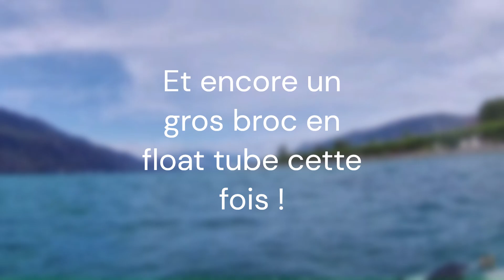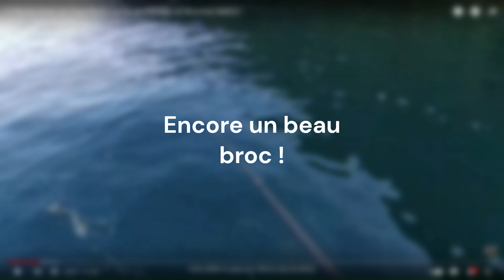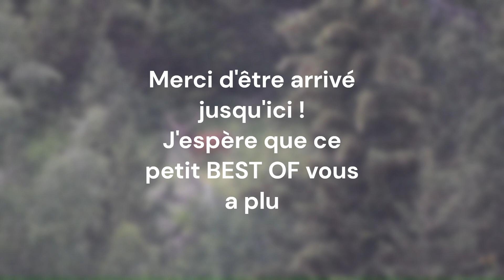Brochet Métré et Nouveaux Records ! (LE MEILLEUR de 2023)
2023 est finit, et c'était une superbe année ! Je vous propose de revoir certains des meilleurs moments de cette magnifique année, en espérant que 2024 sera aussi bien et que la vidéo vous plaira :) !

Musiques utilisées :
    • Chill LoFi Hip Ho...
Music proposed by Cervonext Electro Music